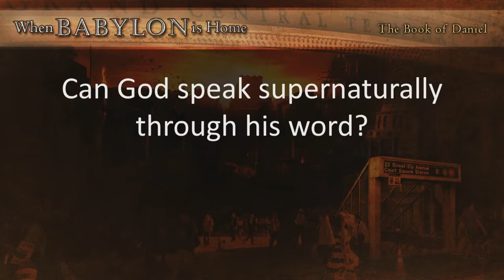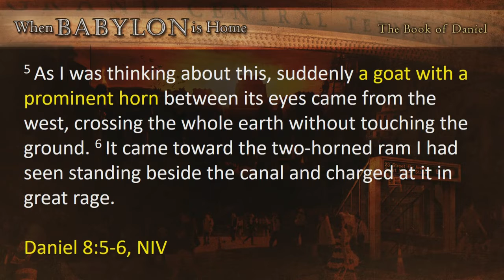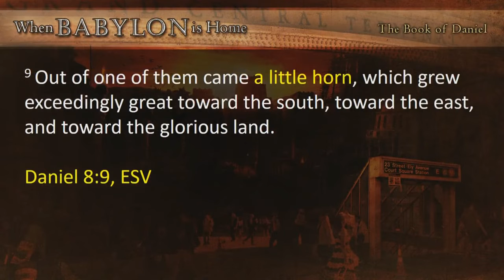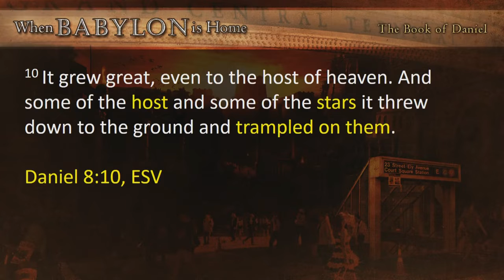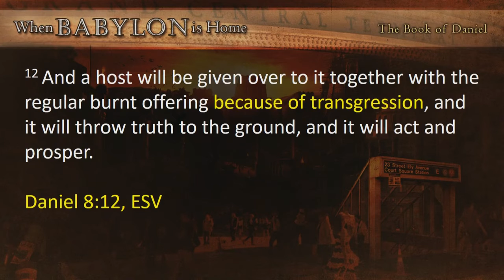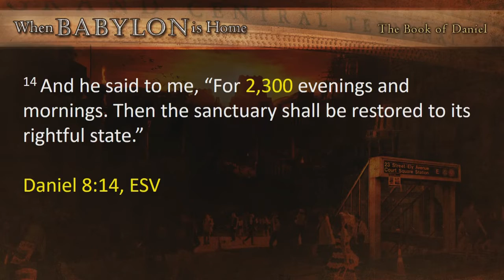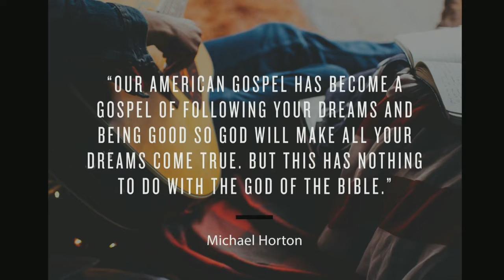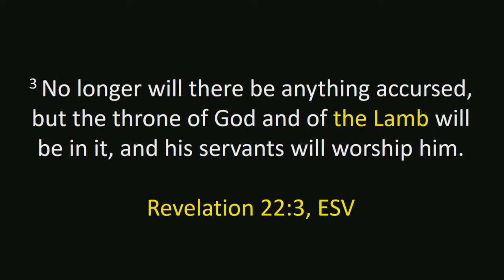End of The Rope - Week 7 - Pastor Bob Erbig When Babylon is Home 8-12-18